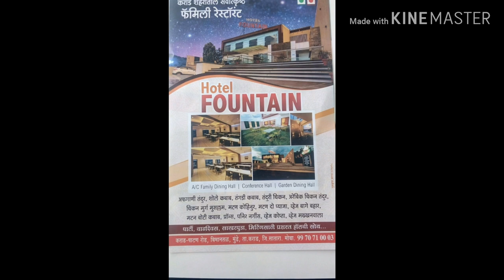Fountain Hotel Karad by hotel management course#khanapakana